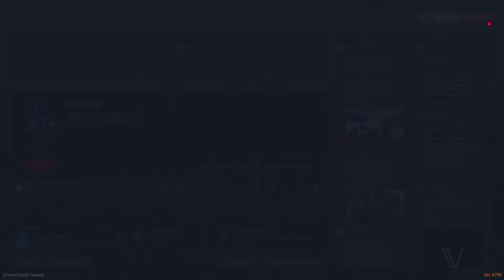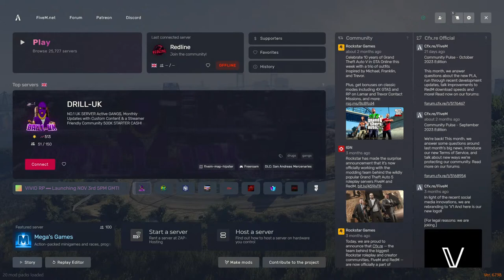Body swap with the Police commissioner in GTARP - RedlineRP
In today's stream...Join us as we just act like normal people doing normal people stuff. honest!!

👍🏻 Remember to 'like' and 'share' the stream! 👍🏻

🖤 Socials 🖤

🖤 The Game 🖤

Grand Theft Auto Roleplay (GTA5RP)

🖤 Tags 🖤